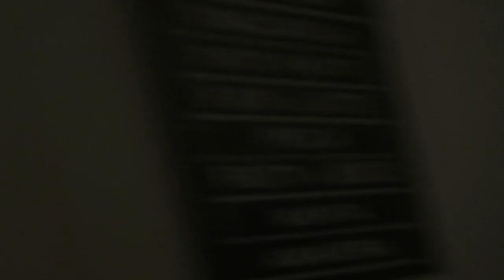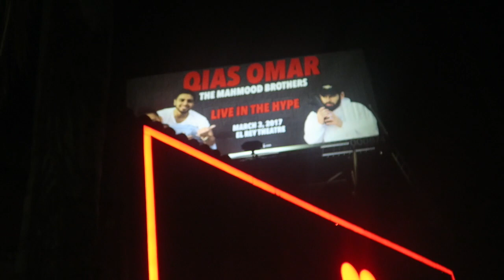THE MOST ANNOYING FRIEND!